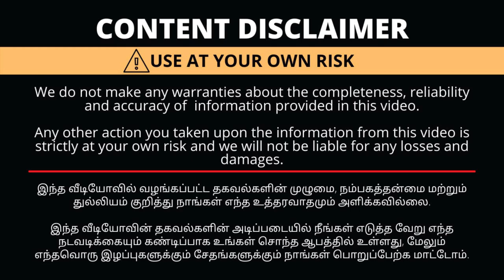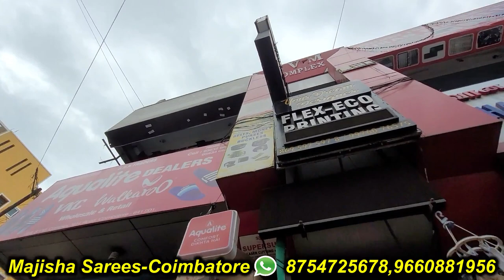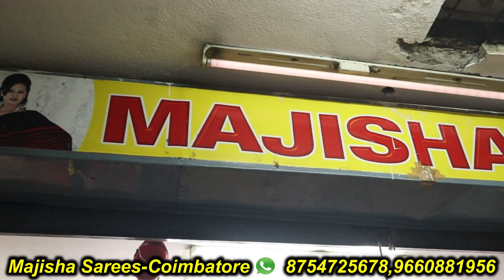Rs.175/-அனைத்து விதமான Cotton புடைவைகள் ஒரே இடத்தில்| Wholesale Saree in Coimbatore|Retail Available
Shop Details
Majisha sarees
Svm complex
Opp. Sudha lodge
N. H. Road., near five corner
Coimbatore-01
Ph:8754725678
Wholesale in:
Fancy Synthetic,Cotton Sarees&Lining Blouse Material,etc

with Love,
Saranya